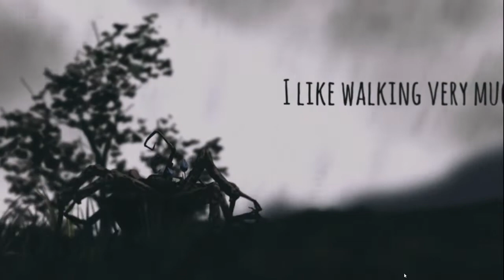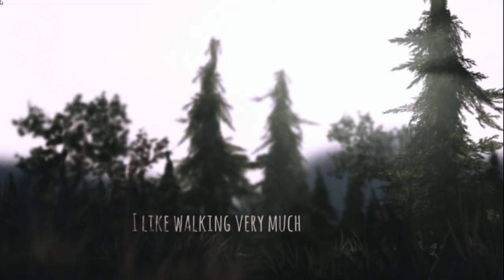I like walking very much - il ragno che ama camminare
Camminare , camminare e camminare!
(Eventuali donazioni saranno investite sul canale per prendere nuovi giochi di cui fare gameplay o accessori hardware per migliorare tecnicamente i miei video .Sara' un gesto molto carino se qualcuno di voi lo vorra' fare ma nessuno si deve sentire in obbligo di farlo...i vostri commenti , i vostri grazie e la vostra compagnia sono gia' sufficienti. ma nel caso qualcuno lo facesse gliene saro' riconoscente e lo considerero' un attestato di stima che mi ispiri a fare sempre meglio!)
Alcuni video hanno un editing molto curato, altri un po' meno ma cerco sempre di tenere una certa costanza per portarvi tanti video ogni settimana. Fare video mi rende allegro e di buonumore e spero di trasmettervi questa felicita' che provo nel realizzarli.